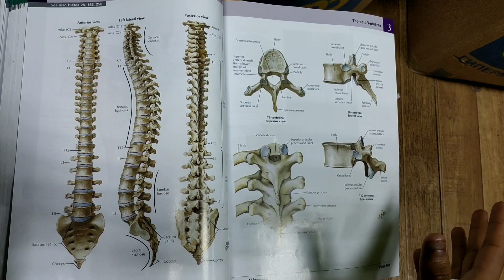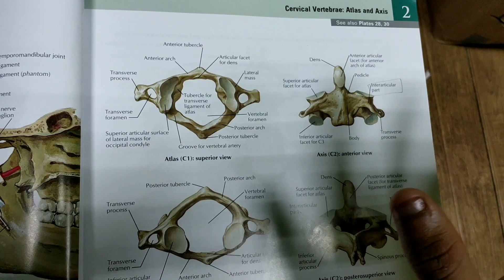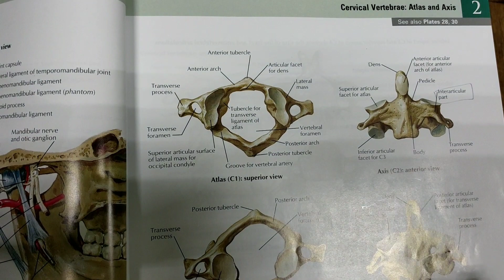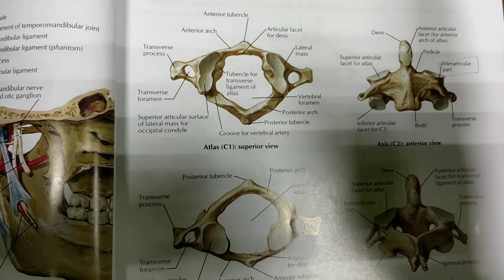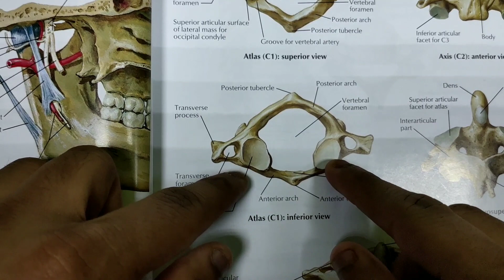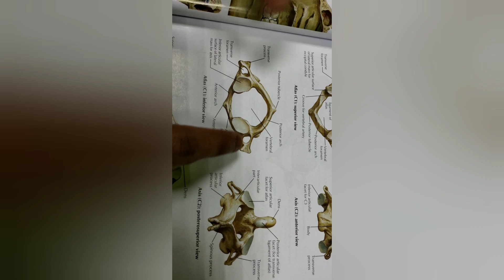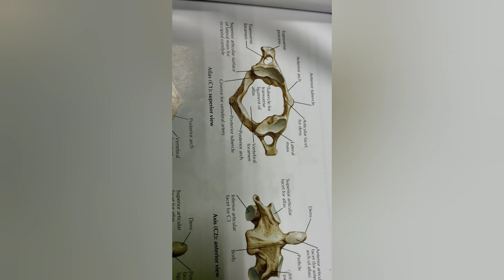C1 cervical vertebrae(atlas) anatomy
Reference :
Bd chaurasia
Prives